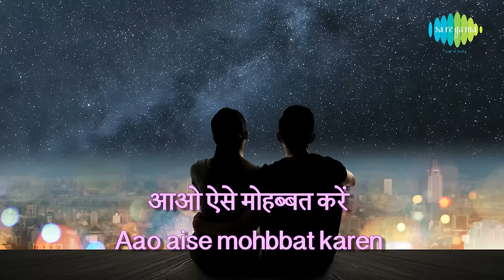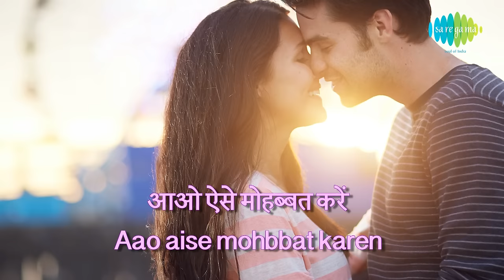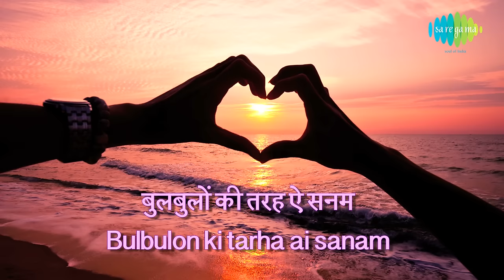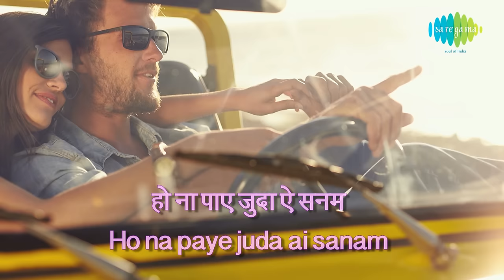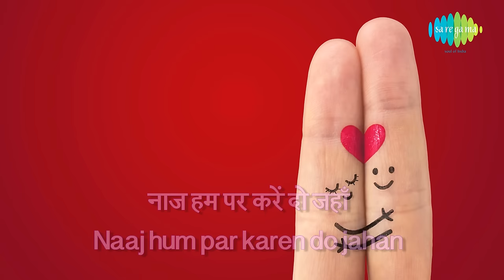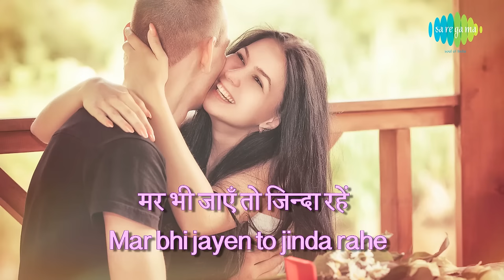Aao Aise Mohabbat Karen with lyrics | आओ ऐसे मोहब्बत करें | Bhupinder Singh | Mitali Singh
Aao Aise Mohabbat Karen with lyrics sung by Bhupinder Singh & Mitali Singh from the movie Sharmate Sharmate.

Song: Aao Aise Mohabbat Karen
Album: Sharmate Sharmate
Artist: Bhupinder Singh, Mitali Singh
Music Director: Bhupinder Singh
Lyricist: Ibrahim Ashk